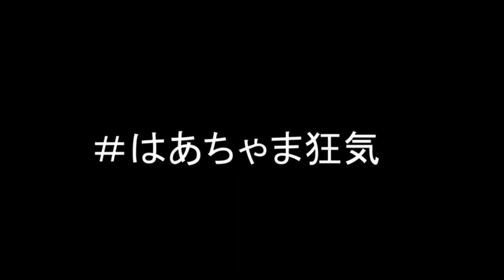【Hololive】Haachama The Movie:The End When You See It【Eng Sub】